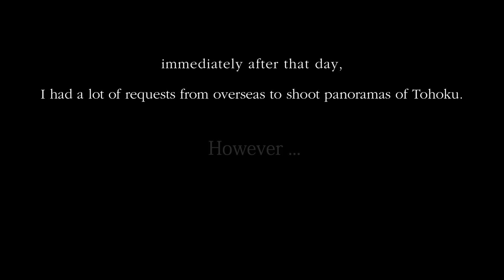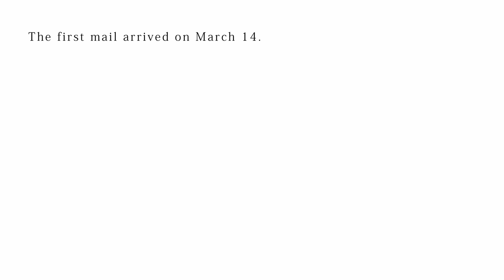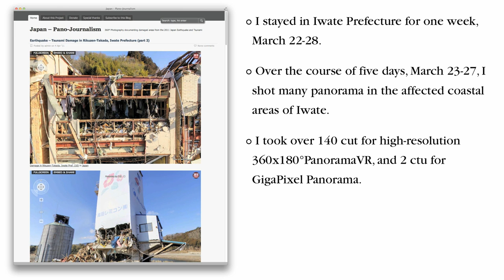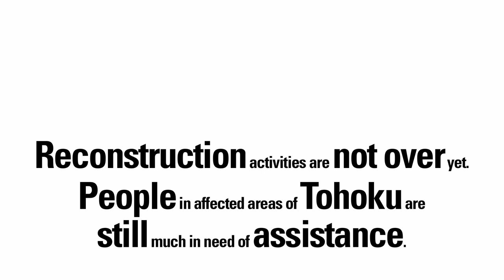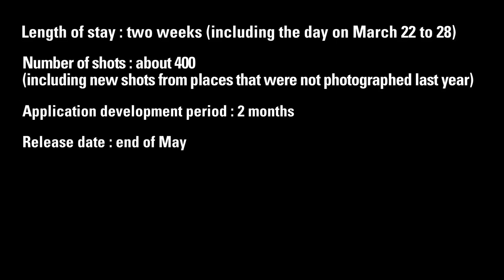Japan - Pano-Journalism ~ season II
Last March, I went to Iwate prefecture's affected areas of The Great East Japn Earthquake, and shot many panorama photos.

These panorama can be found on the website, "Japan - Pano-Journalism".

Please support an activity fund of this new project.

This next project is intended to help support the ongoing activities to the affected areas.

Especially by shooting one year after "same day / same time / same place", along with the photos from last year, people can objectively look The Great East Japan Earthquake there where has changed or where has not changed.

I have also a plan to create a development project with mobile application developers living in Tohoku .

Length of stay : two weeks (including the day on March 22 to 28)
Number of shots : about 400 (including new shots from places that were not photographed last year)
Application development period : 2 months
Release date : end of May

This porject is a completely non-commercial activity that will be carried out in private by myself.

We sincerely hope for your cooperation and assistance.

私は昨年の3月23日から27日までの5日間かけて、岩手県沿岸一帯の東日本大震災被災地を訪れ、多くのパノラマ写真を撮ってきました。

これらのパノラマは、「ジャパン・パノジャーナリズム」というサイトでご覧頂けます。

今回は、新たに被災地のパノラマ撮影を敢行するプロジェクトの活動資金の支援をお願いたいと思います。

本プロジェクトは、東日本大震災の空間アーカイブをパノラマVR手法を使って残すことで、この１年間で何が変わり、何が変わっていないかを写し取り、広く国内外に知れ渡らせることで、被災地への継続的な支援を求めるものです。

特に昨年撮ったパノラマと、同じ日／同じ時間／同じ場所で今年も撮ることで、変化の違いを客観的に比較することが可能になります。

また今回は、東北在住のモバイルアプリ開発者にiPadアプリの開発を依頼します。
これはまた、直接作業費を支払うことで、被災現地での現金流通を促す目的もあります。

滞在期間：２週間（3/22〜28を含む）
撮影枚数：約400（昨年撮れなかった場所を含む）
アプリ開発期間：2ヶ月
リリース予定：2011年5月末

本プロジェクトは完全な非営利目的の活動です。
撮影に掛かる実費（移動・宿泊・食事・機材運搬・消耗雑費、他）と、開発に掛かる経費（開発者への制作費及び英訳費）を経費とします。
決算報告は各マイクロファンドサイトにて最終報告書を提出します。

皆様のご協力を、心から期待しております。